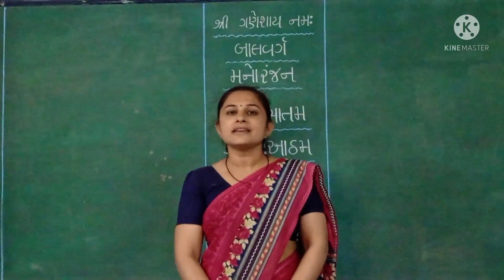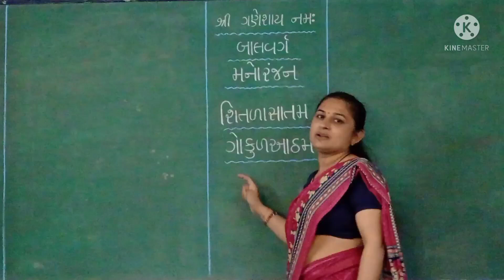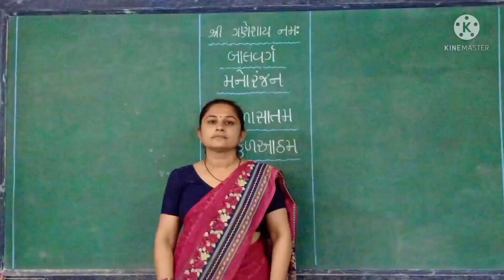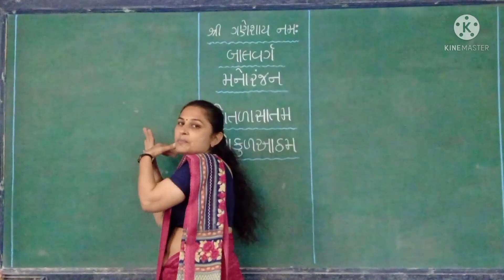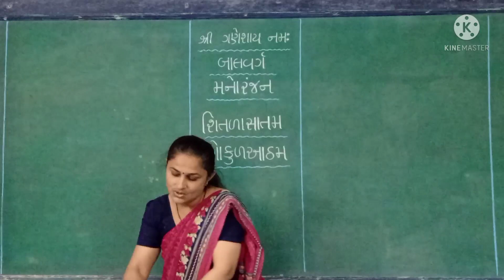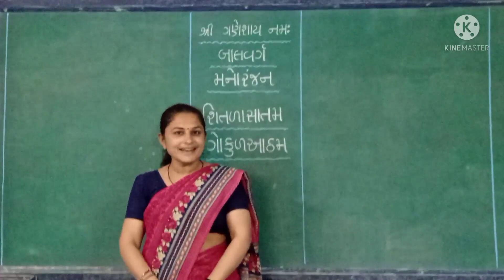બાલવર્ગ્ ( વિષય : મનોરંજન)